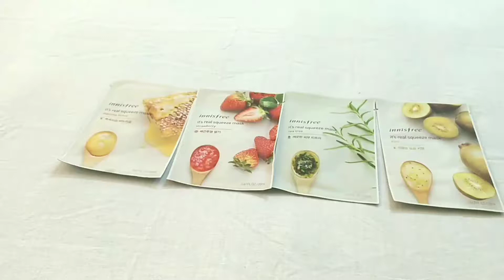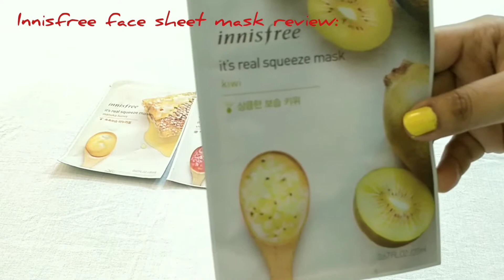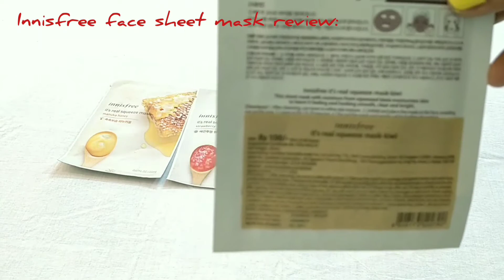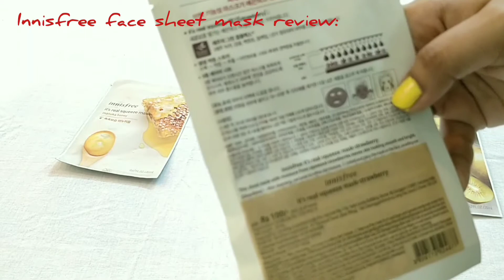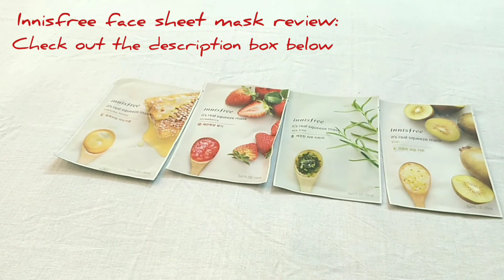Innisfree face sheet masks honest review.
Hello friends, today I have shared with you innisfree sheet masks review.

Try these you will love it.Because sheet masks are allowed to sit on skin for 10-15 minutes,they can penetrate on your skin without giving a drying effect.

Products mentioned:

1.innisfree kiwi sheet mask
2.innisfree tea tree sheet mask
3.innisfree strawberry sheet mask
4.innisfree manuka honey sheet mask.

( They costs around rupees 💯 each).

See you soon, Daily life with Jayashree.